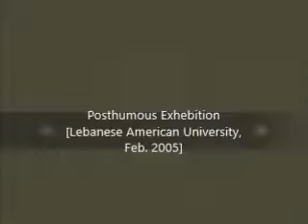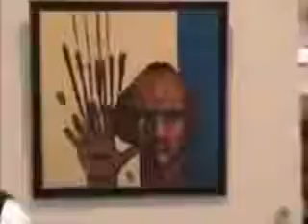Jean Khalife LAU Beirut Posthumous Exhibition - Feb 2005 (Unedited)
Tribute to Jean Khalife [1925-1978]
By December 12, 1978 you were gone. At 53 years old it was too early!
That day you had painted 3 canvases telling me: "I just started"...
Your absence is like the shadow of the woman in your last canvas "The Unfinished"; It is more present than ever!
Jean Khalifé, you will remain alive, you will stay a great painter and your work through the website we have launched will modestly trace your beautiful career. We are happy, Jim and I to offer you this small gift...

Odette Khalifé
12 Dec. 2015